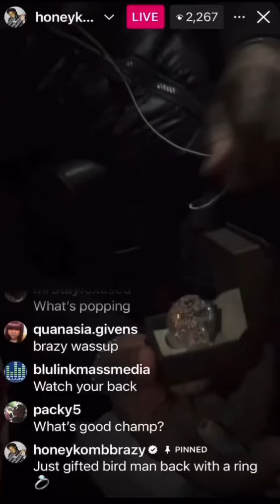HoneyKomb 🅱️razy - GIFTED BIRDMAN